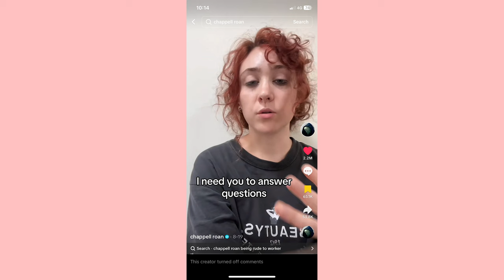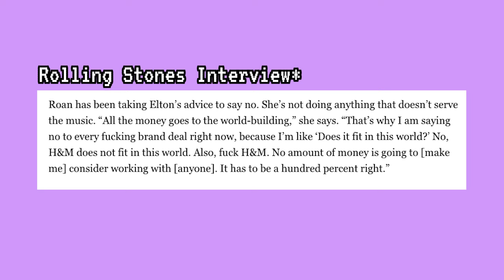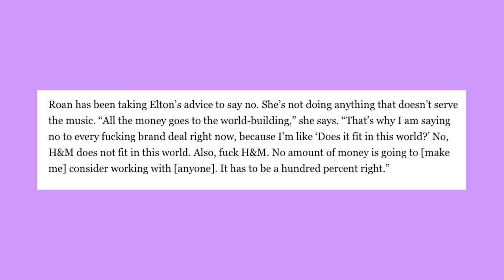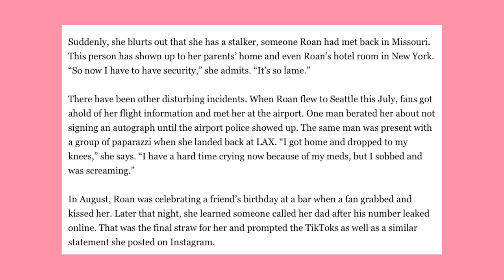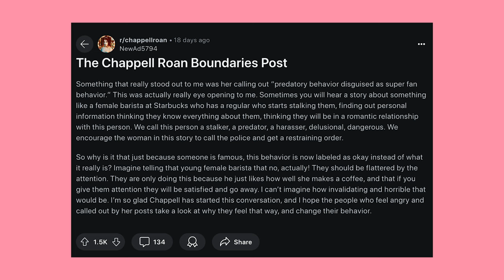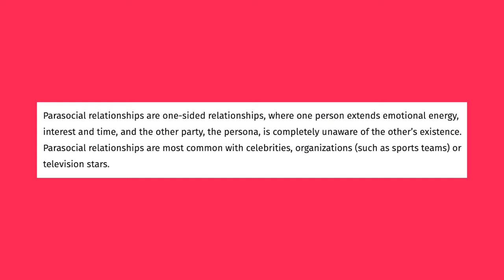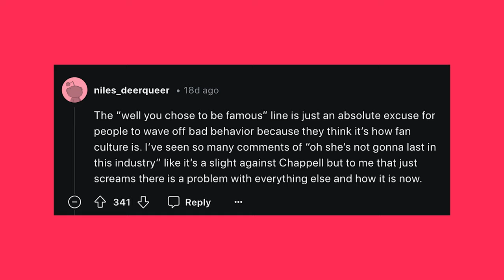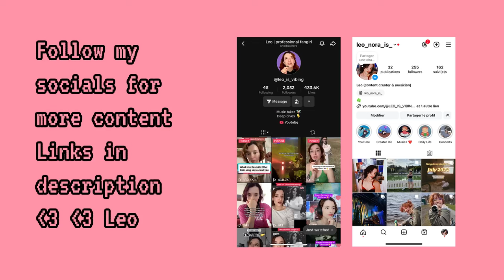Chappell Roan: Who's Entitled?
Chappell Roan very fast rise to fame has come with its share of problems, putting the artist in situations that are hard to navigate in the last months. 🫢

From her hit Good Luck Babe and success during the festival season, to her calling out fans’ creepy behavior and shouting back at paparrazzi on the red carpet of the VMAs, it’s impossible to miss what she has been about this year. 🤔

Execs are trying to bank, fans don’t know how to behave anymore, and Chappell is left to fence for herself. Let’s talk about it. ❤️‍🔥

Video timestamps ❤️‍🔥

Intro: 00:00
Chappell Roan early career: 02:37
2024 is a crazy year: 06:44
Chappell Roan is an important artist: 09:12
The controversies: 14:33
Chappell’s TikToks: 15:30
Fans’ behaviors: 17:28
The cancelled Europe shows: 28:34
Para social relationships are dangerous: 33:11
Women should be thankful: 39:06
Last thoughts: 42:38